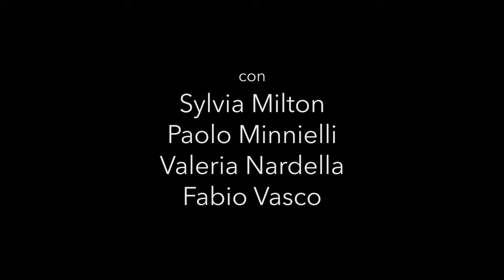DIETRO OGNI BULLO trailer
Una mise en espace su cosa si nasconde dietro il bullismo.